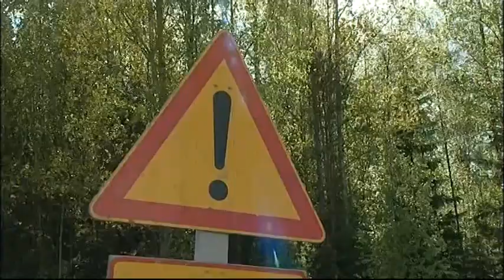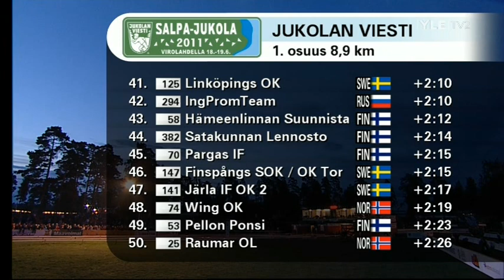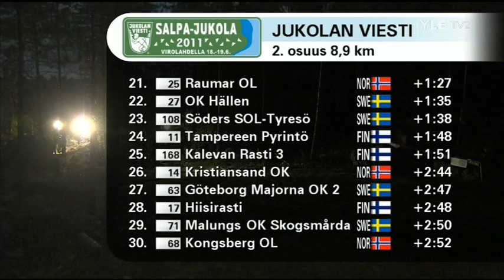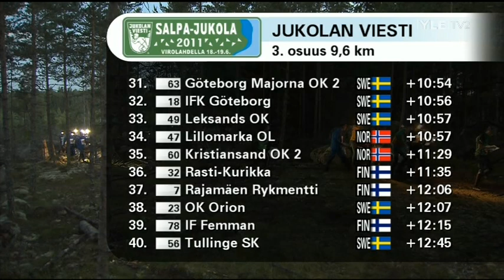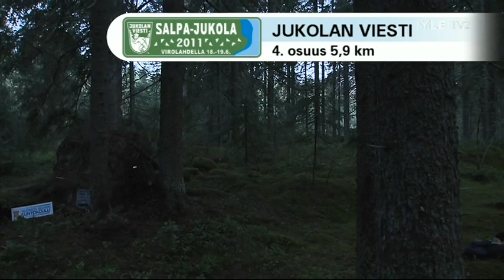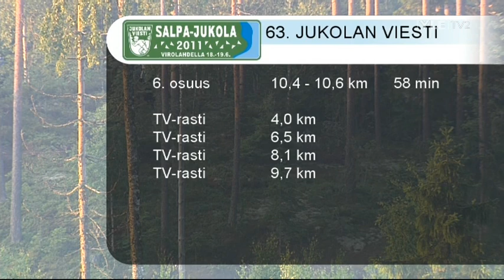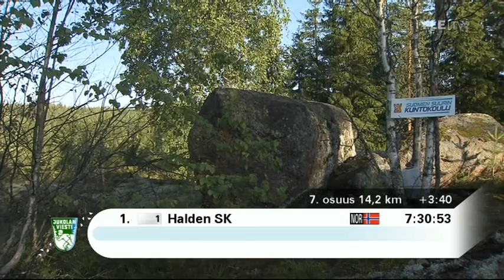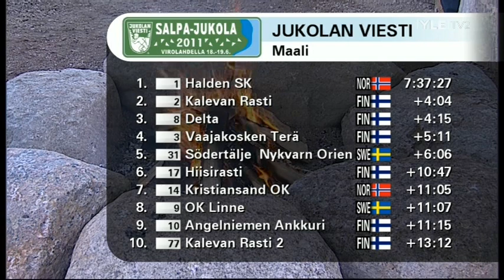Salpa Jukola 2011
Jukolan viesti 2011 eli Salpa-Jukola oli 63:s Jukolan viesti -tapahtuma. Se käytiin 18.–19. kesäkuuta 2011 Virolahden Ravijoella. Kilpailukeskuksena toimi oppimiskeskus Harjun alue. Järjestävä seura oli Vehkalahden Veikot. Samalla alueella järjestettiin Vehka-Jukola vuonna 1992. Tuolloin kilpailukeskus oli tosin eri paikassa. Miesten Jukolan viestin voitti Halden SK, jolle voitto oli seitsemäs. Se on toiseksi eniten kautta aikain Jukolan viestissä. Naisten 34:nen Venlojen viestin voitti Domnarvets GoIF, jolle voitto oli toinen. Kilpailu sai nimensä Jatkosodan alla rakennetusta puolustuslinjasta, Salpalinjasta.

Tapahtuma oli saanut nimensä vuosina 1940-41 rakennetusta puolustuslinjasta, Salpalinjasta, joka ulottuu Suomenlahdelta Savukoskelle saakka. Se kulkeekeskusalueen poikki. Rakennelmia näkyi majoituspellon takana.

Kilpailumaasto oli pääosin sama kuin vuonna 1992, mutta keskus oli silloisestanoin 3 kilometriä etelään saman tien varrella, Harjun oppimiskeskuksessa,runsaat 20 km Haminasta itään. Idyllinen kartanomiljöö tarjosi paljon valmiita rakennelmia ja muuta infraa ja oli muutenkin erinomainen. Säätkin olivat otolliset. Pienen tihkusade kasteli maan päivällä eikä edellisen Ravijoen Jukolan kaltaisia tomupilviä nähty.

Tapahtumaan ilmoittautui Jukolan historian toiseksi suurin osanottajajoukko eli 1501 Jukolan ja 1083 Venlojen joukkuetta, yhteensä 14835 kilpailijaa. Hiukan syrjäinen sijainti verotti ulkomaisia osanottajia, joita oli 30 Jukola- ja 12 Venla-joukkuetta vähemmän kuin Kytäjällä. Joukkueita oli 19 maasta. Kotimaisia ei-seurajoukkueita oli kummassakin sarjassa saman verran kuin edellisenä vuonna Kytäjällä eli noin 400 Jukolan ja 200 Venla-joukkuetta.  Venlojen ei-seurajoukkueiden kasvun tyrehtyminen hiukan ihmetytti, koska suunnistuskursseilla ja Jukola-kouluissa oli ollut runsaasti naisia. Ehkä he tähtäävät ensi vuoteen?

Kilpailijat onnittelivat sanomassaan 50-vuotiasta Kansainvälistä Suunnistusliittoa, IOF:ää. Sanoman ottivat vastaa järjestön puheenjohtaja Åke Jacobsson ja pääsihteeri Barbro Rönnberg.

Yle radioi ja televisioi edelleen sekä Venlojen että Jukolan viestit suorina lähetyksinä. Internetin kautta ne olivat nähtävissä ympäri maailmaa. Ylen Areenalla tapahtumia saattoi seurata myös jälkikäteen.

Arvo Kantola päätti 10-vuotisen kilpailun valvojauransa Kytäjä-Jukolaan, joten tehtävää hoiti nyt uusi mies, Heikki Peltola.